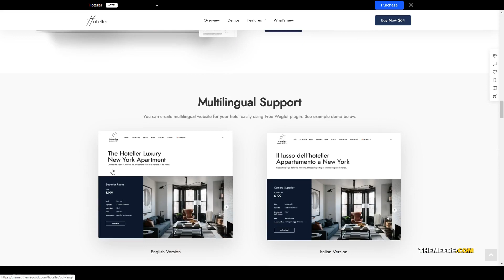Momoka Booking WordPress WordPress holiday resort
Compatible With Facebook, Elementor, WooCommerce 3.5.x, WooCommerce 3.4.x, WooCommerce 3.3.x, WPML

 Columns 4+

 Layout Responsive

 Tags accommodation, apartment, bed and breakfast, booking, holiday, hostel, hotel, hotel booking, hotel luxury, hotel WordPress Theme, motel, reservation, resort, room, travel